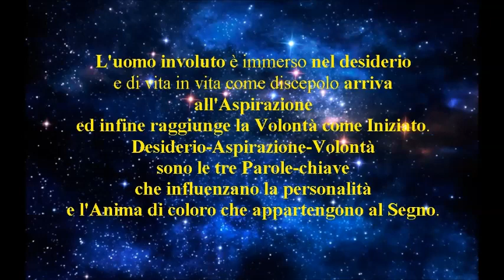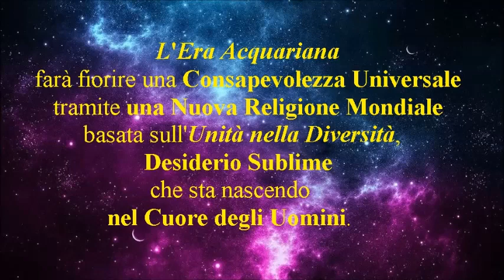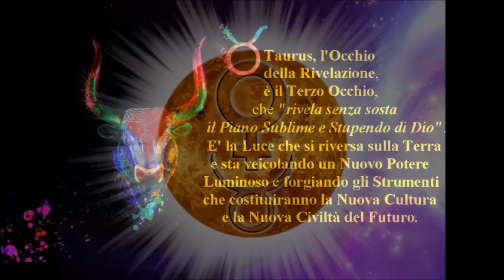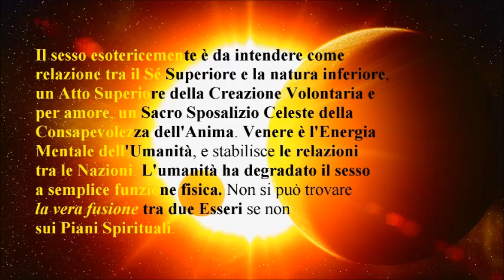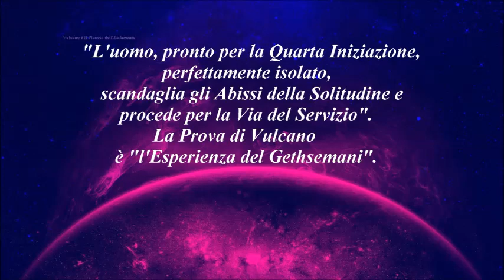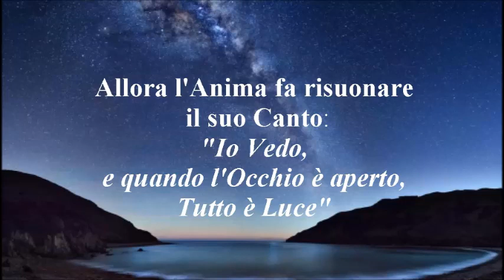TAURUS,DESIDERIO ED ASPIRAZIONE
Il Toro è il Simbolo del Desiderio e dell'Aspirazione in tutti i suoi aspetti, sospinto dalla Volontà di collaborare per realizzare il Piano ed ubbidire alla Volontà Divina. L'uomo involuto è immerso nel desiderio e di vita in vita come discepolo arriva all'Aspirazione ed infine raggiunge la Volontà come Iniziato. Desiderio-Aspirazione-Volontà sono le tre Parole-chiave che influenzano la personalità e l'Anima di coloro che appartengono al Segno. Il Desiderio è la forza emanante dalla Materia. La Volontà è l'Energia dell'Anima che emana  il senso di responsabilità  ed è conforme al Piano Divino. Cosi' il discepolo impara a distinguere la Forza della Materia dall'Energia dell'Anima e in lui il desiderio si traduce in Volontà Spirituale. L'uomo evoluto collabora coscientemente ai Disegni Divini per il Bene Maggiore della Terra. L'uomo semplice è dominato dalla volontà di potenza intrisa di desideri egoisti e da una ostinazione caparbia che lo chiude al mondo esterno ed alle sue sollecitazioni evolutive. "Il nostro atteggiamento, lavoro, proposito, sono motivati da desideri personali o agiamo per incentivo dell'Anima?"Dovremmo chiederci se siamo dominati dalla Volontà della nostra Anima con Intelligenza e Amore. Siamo coscienti delle Energie della Nuova Era che stanno arrivando tramite Urano in Toro? L'Era Acquariana farà fiorire una Nuova Consapevolezza Universale tramite una Religione Mondiale basata sull'Unità nella Diversità, Desiderio Sublime che sta nascendo nel Cuore degli Uomini. L'Orsa Maggiore, Taurus e le Pleiadi, Plutone e la Terra stanno creando un Triangolo importantissimo di Rapporti Cosmici: l'Energia del Volere dall'Orsa Maggiore attraversa una Stella delle Pleiadi e penetra nel nostro Sistema Solare. Taurus, l'Occhio della Rivelazione, è il Terzo Occhio, che "rivela senza sosta il Piano Sublime e Stupendo di Dio". E' la Luce che si riversa sulla Terra e sta veicolando un Nuovo Potere Luminoso e forgiando gli Strumenti che costituiranno la Nuova Cultura e la Nuova Civiltà del Futuro. Venere, di 5° Raggio di Scienza e Conoscenza Concreta, influenza la personalità. Pianeta Sacro, è il Sé Superiore della Terra: hanno una "relazione karmica", un Dharma da elaborare Insieme. Il sesso esotericamente è da intendere come relazione tra il Sé Superiore e la natura inferiore, un Atto Superiore della Creazione Volontaria e per amore, un Sacro Sposalizio Celeste della Consapevolezza dell'Anima. Venere è l'Energia Mentale dell'Umanità, e stabilisce le relazioni tra le Nazioni. L'umanità ha degradato il sesso a semplice funzione fisica. Non si può trovare la vera fusione tra due Esseri se non sui Piani Spirituali.
Vulcano, I° Raggio di Volontà e Potere, è il Pianeta Esoterico e Gerarchico di Taurus. Insieme a Venere, presiede ai Giusti Rapporti Umani ed è connesso al Primo Regno Minerale, alla Radioattività ed all'Impulso alla Volontà. E' "Colui che rivela ciò che gli Abissi nascondono, che foggia l'Espressione Divina, e come Ercole, tempra le armi prima di vincere la battaglia". "Vulcano impera sull'uomo interiore, ne guida la formazione,  irradia il processo evolutivo mondiale, sferra i colpi sul metallo per forgiare la Nuova Terra ed il Nuovo Cielo e distrugge le catene che legano ad un passato intriso di egoismo e separatività". "Vulcano "appresta la Via all'Avatar Che sopraggiunge, Che, al momento opportuno, comparirà incorporando in Sé la Volontà Divina di Bene, di Pace, fondate sulla Comprensione ed i Giusti Rapporti fra gli uomini e popoli". Vulcano è il Pianeta dell'Isolamento. "L'uomo, pronto per la Quarta Iniziazione, perfettamente isolato, scandaglia gli Abissi della Solitudine e procede per la Via del Servizio". La Prova di Vulcano è "l'Esperienza del Gethsemani". Taurus è la Volontà di Liberazione: Quale vincerà: il Toro del desiderio o quello che porta la Luce Divina? L'uomo del Toro deve imparare l'Aspetto Spirituale di Venere e trasmutare il sapere in Saggezza, trascendere l'aspetto distruttivo di Vulcano per "forgiare la sua Anima" e le sue difficoltà gli offrono stupende occasioni di progresso. Il desiderio lascia spazio alla Compassione per tutta l'Umanità e l'Opera di Salvazione è cosi' compiuta. Allora l'Anima fa risuonare il suo Canto:
"Io Vedo, e quando l'Occhio è aperto, Tutto è Luce"
IL MAESTRO TIBETANO
(Astrologia Esoterica, pp.370-404)